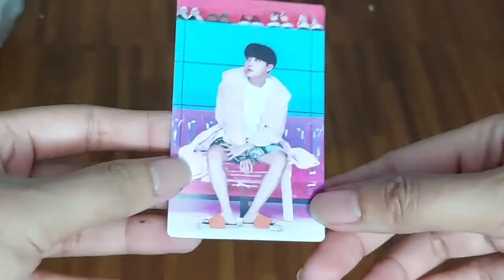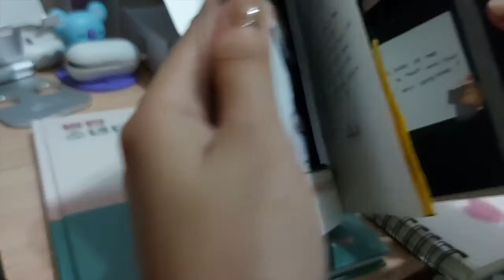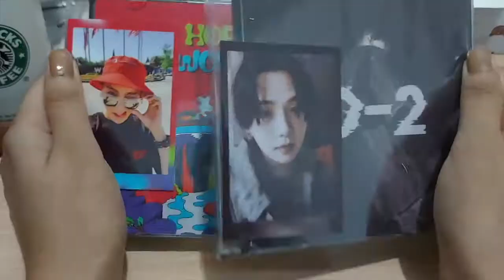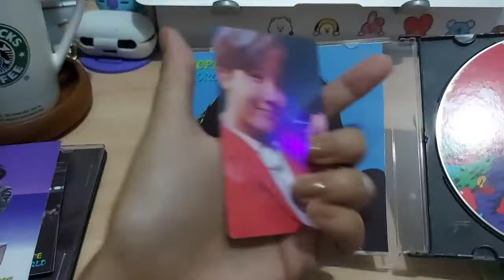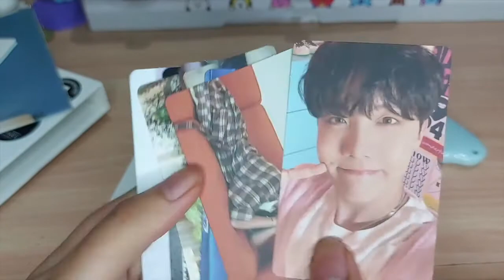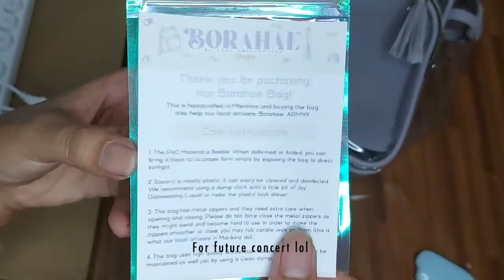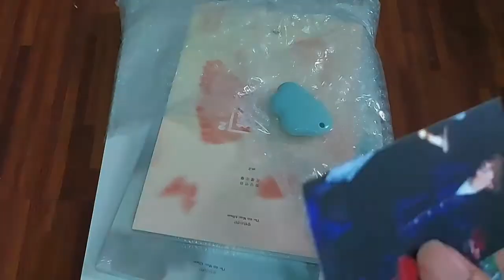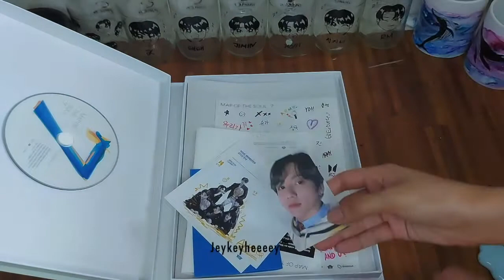monthly vlog: celebrating Yoongi's birthdady, Grammy's & BTS merchs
MinMarch is here!

✧ F A N  A C C O U N T S ✧